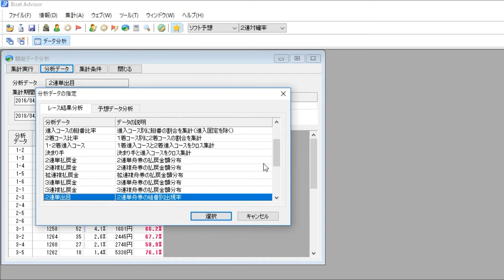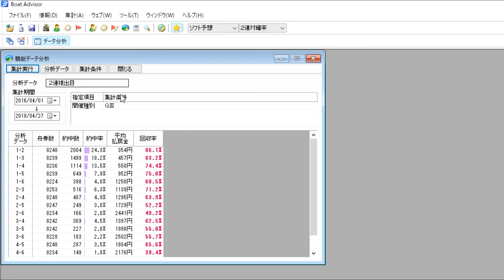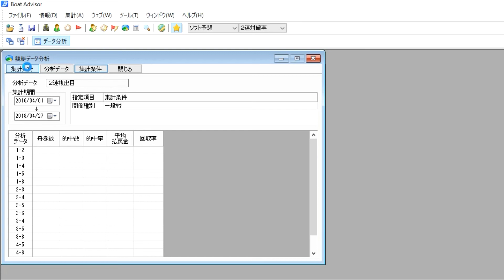競艇必勝法 VOL13-３ 攻略法の為の基本データを知る ギャンブルから投資へ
次回アップ予定の未発表攻略法の基礎となる重要なデータを説明しているのがこのVOL13です、ターゲット目各賭式123、出現率と攻略法への考え方の動画です、
基本的な内容ですが、面白い結果が見えてきます